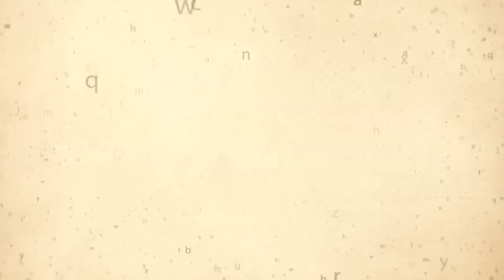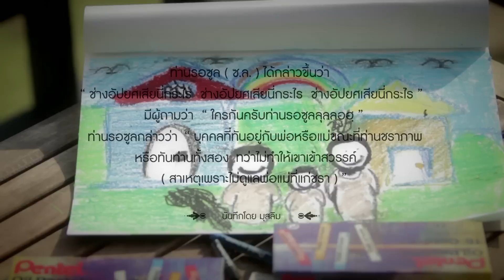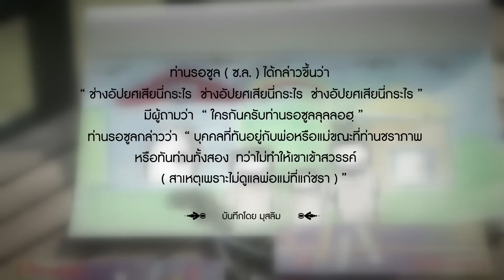โลกสวยด้วยอิสลาม ตอน บ้านหลังเล็ก